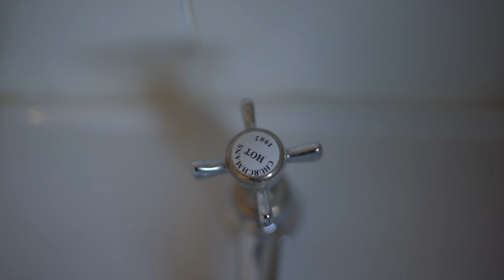Webster Avenue, FY4 - Roman James Estates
BAY FRONTED THREE BEDROOM GARDEN TERRACED HOUSE WITH GARAGE TO REAR - FULLY REFURBISHED WITH OPEN PLAN LOUNGE THROUGH DINING ROOM - MODERN FULLY FITTED KITCHEN AND BATHROOM - GROUND FLOOR W/C - DOUBLE GLAZING - GAS CENTRAL HEATING - NO CHAIN DELAY - EXCELLENT M55 ACCESS - IDEAL FIRST TIME BUY.